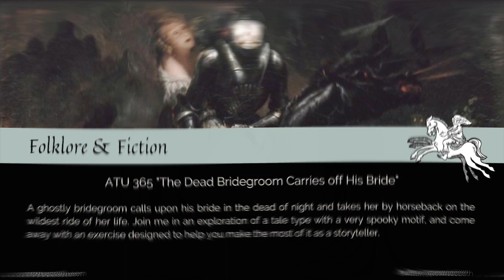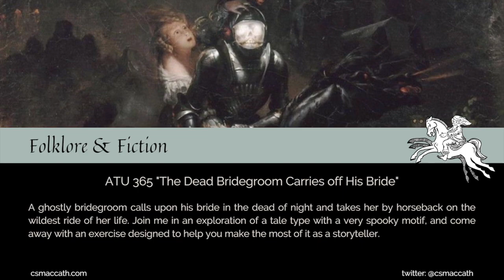Folklore & Fiction: Episode 3: ATU 365 "The Dead Bridegroom Carries Off His Bride"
Join me for an exploration of a little tale type with a lot of hidden depth, and come away with an exercise designed to help you make the most of that depth as a storyteller.

▬ Preview Note  ▬▬▬▬▬▬▬▬▬▬

This episode of the Folklore & Fiction podcast is a preview, and you can listen to the full episode on the Folklore & Fiction website. Just click on the dispatch link here in the show notes or go to folkloreandfiction.com and sign up for a free account. Thanks very much for your interest!